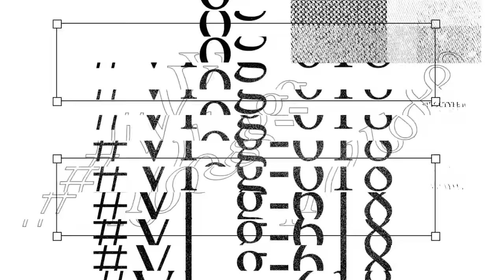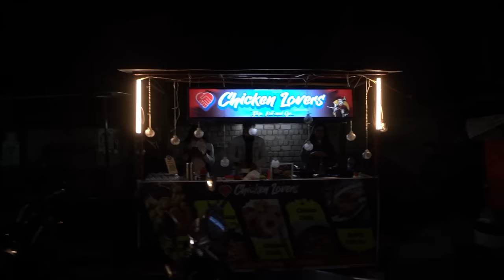Best Christmas dance 2022 / Vlog-618 / Avinash kujur / NWGEL Church bilaspur